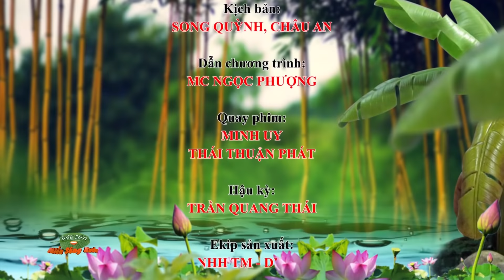ĐSMSN - Đậu rồng xào thịt bò, canh chua đậu rồng